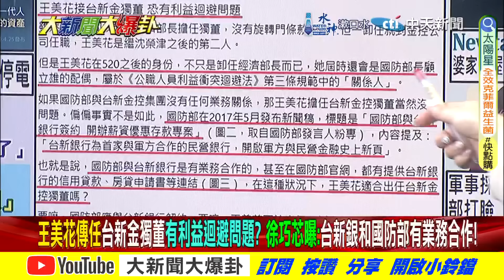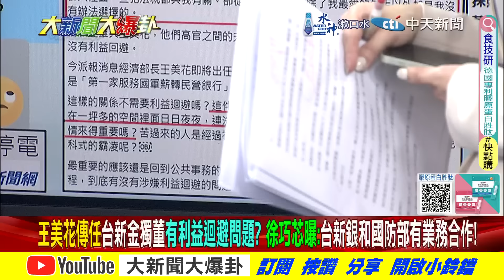【大新聞大爆卦 中】王美花去台新金切的斷妳尪? 范雲資深版黃捷激國蔥詭計?20240426@大新聞大爆卦HotNewsTalk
《精彩回顧》
【大新聞大爆卦】獨!韓國瑜國際外交戰抗綠背刺藍!柯志恩用韓2018精神再戰高雄必勝!賴神自曝勞力士打臉吳崢.卓冠廷? 20240425 @HotNewsTalk
【大新聞大爆卦】獨!綠大法官廢死嗆要跟民意妥協?郭正亮籲立院起身對抗不義!蔡正元怒譙S刑犯不S根本魔鬼!周玉蔻嗆張淑娟適可而止最後掙扎?綠打徐巧芯打到年輕人跑光!20240424 @CtiTv
【大新聞大爆卦】獨!印度神童神預言花蓮403.423大震!徐巧芯開新戰場瞄準綠大咖死門猛打!吳崢表現太X恐被苗博雅取代?綠用先人託夢幫台電洗地?高金氣炸轟爆台電總座!20240423 @CtiTv
【大新聞大爆卦】韓國瑜讓高雄人後悔?天下雜誌打臉九把刀挺台電鬼話?徐巧芯變更強開幹!郭正亮爆綠大翻車黃捷自豪被包養?黑韓列車又動了?蕭美琴私酒貓膩?20240422@HotNewsTalk
【週末大爆卦】韓國瑜強到罷韓餐廳重開?王世堅與警僵持?藍輾壓綠連敗柯P態度小草不信了?老柯慘蹭韓?綠看到徐巧芯總統勢?吳思瑤林楚茵買A貨?台電總座不背鍋了!20240421@HotNewsTalk

大新聞大爆卦 周一至周五14:00-16:00
週末大爆卦 周六、周日14:00-16:00